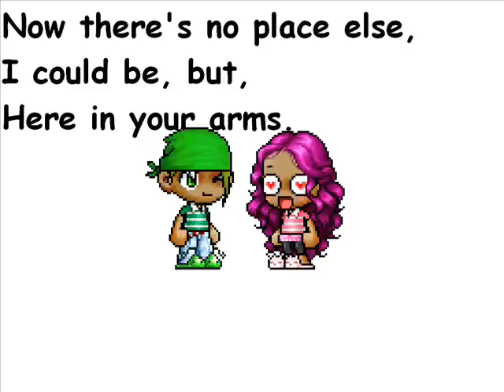MMV-Here in your arms ~REMIX~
Weeeee ~random~ WELL THIS IS THE REMIX VERSION don leave hate comments x.x